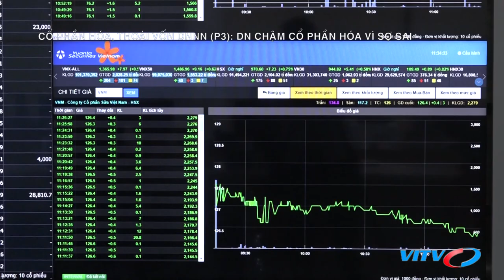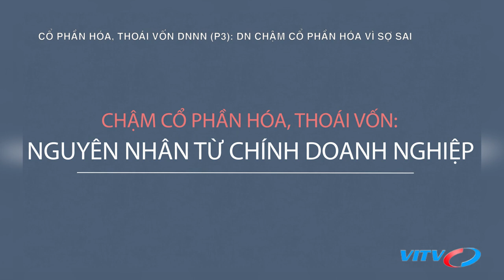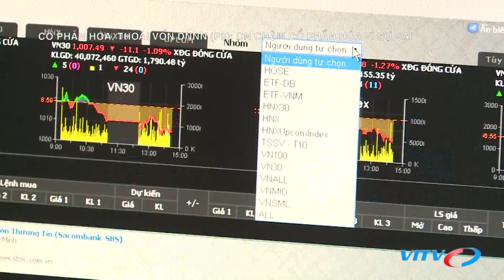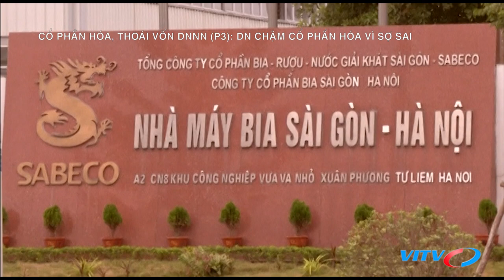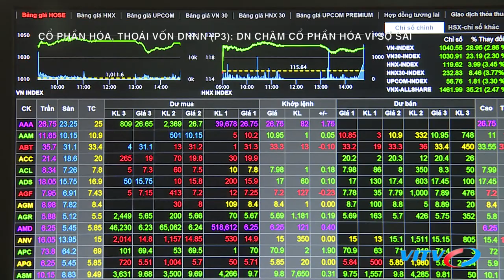Cổ phần hóa, thoái vốn Doanh nghiệp nhà nước (P3): Doanh nghiệp chậm cổ phần hóa vì sợ sai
Năm 2020 hoạt động cổ phần hóa doanh nghiệp nhà nước diễn ra khá chậm,Tính cả giai đoạn từ 2016 đến nay thì mới đạt 28% kế hoạch đề ra. Rất nhiều doanh nghiệp đã được nhắc tới trong quyết định số 26 của Thủ tướng Chính phủ trong đó phải kể đến như Agribank, Vinafood I, GEN1, GEN2,… Việc chậm trễ cổ phần hóa có rất nhiều nguyên nhân từ chính nội bộ doanh nghiệp và nguyên nhân khách quan từ yếu tố thị trường. Vậy có nên quy trách nhiệm cho lãnh đạo của các doanh nghiệp đang cổ phần hóa chậm hay không cũng là vấn đề gây nhiều tranh cãi trong thời gian vừa qua.